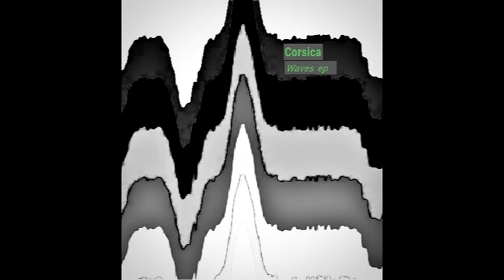Heavy NFLD Official Podcast - Episode 064: March 2024 - The RPM Re-Cap MMXXIV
The RPM Challenge is over and so we re-cap all of the heavier, punker, and experimentaler releases that came out for Record Production Month 2024.

Tracklist:

01. Elder Caius - "Super Destroyer"
02. Personal Space Invaders - "In Flesh and Blood"
03. Qloi - "Meeting"
04. The Ram Has Touched the Wall - "In the Arms of Death"
05. Corsica - "Waves"
06. Monroe - "Not Working"
07. bodydouble - "Deep Water Ocean"
08. Count Cromulent - "A Brief History of Urban Planning and Civics"
09. Killer 9000 - "My Least Favourite Things"
10. Securitron - "War Never Changes"